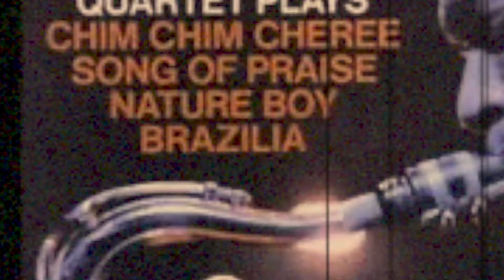【コルトレーン超入門46】チムチム・チェリーをカルテット・プレイズで吹くジョン・コルトレーン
『カルテット・プレイズ』（インパルス）というアルバムで、ジョン・コルトレーンは３拍子のナンバー《チムチム・チェリー》を吹いています。

超入門13〜バラード（コートにすみれを、ライク・サムワン・イン・ラヴ他）